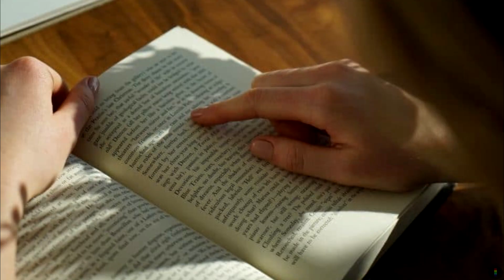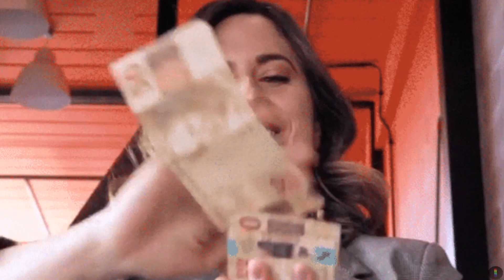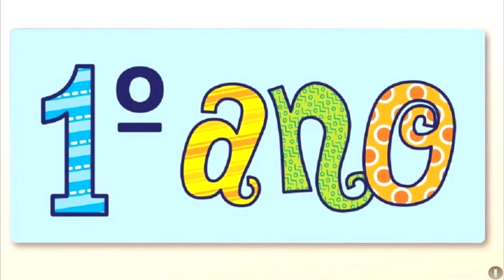DALPIZZOL - Vitória & Marcos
Vídeo retrospectiva contando a historia do casal de uma forma engraçada.